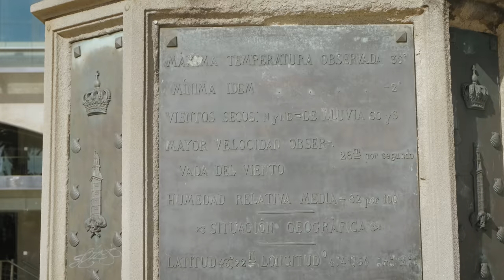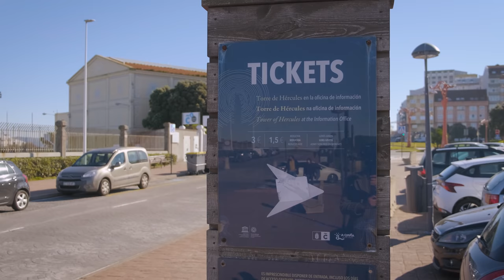A CORUÑA - El ALMA del ATLÁNTICO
⭕ ¿Quieres certificarte de la parte práctica de los escenarios estándar nacionales y poder volar tu dron en ciudad?🚁🏙️

⭕ ¿Buscas un piloto de drones profesional para tu proyecto audiovisual? 🚁🎬

✅ Estamos autorizados por AESA para impartir la formación práctica de los escenarios estándar STS-ES-01 y STS-ES-02.

✅ También tenemos autorización para operar en espacio aéreo controlado CTR.

🌎 Consulta nuestra web para más detalles.

En el vídeo de hoy os traemos este reportaje de nuestro hogar, la bonita ciudad de A Coruña.

En este vídeo os mostramos una vez más nuestra tierra, Galicia a vista de dron.

que ver en galicia,viajar a galicia,a coruña,coruña 4k,a coruña dron,galicia dron,galicia 4k,pintandorecuerdos,coruña alma atlantica,que ver en a coruña,las ciudades más bonitas de españa,que ver en el norte de españa,una semana en galicia,fin de semana en galicia,que ver en galicia en 7 dias,a coruña turismo,turismo galicia,A CORUÑA - El ALMA del ATLÁNTICO | PintandoRecuerdos, galicia spain, spain vlog